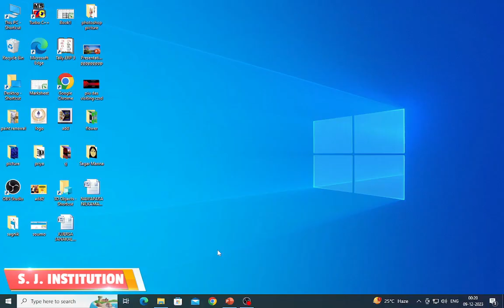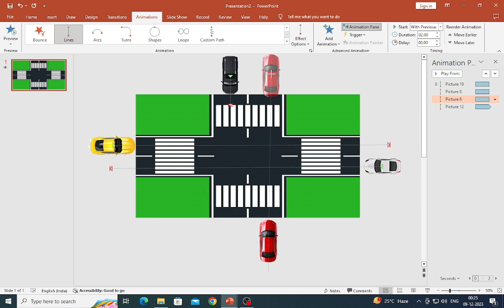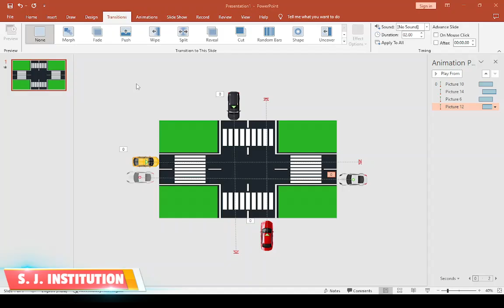This is a great feature to start your next PowerPoint Presentation || S. J. INSTITUTION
Welcome to our comprehensive PowerPoint presentation project! In this tutorial, we'll guide you through the process of creating impactful and engaging presentations using Microsoft PowerPoint. Whether you're a student, professional, or anyone looking to enhance their presentation skills, this project is packed with valuable tips, tricks, and techniques to help you captivate your audience. Join us as we cover topics such as slide design, effective use of visuals, storytelling, slide transitions, animations, and delivery techniques. Unlock the full potential of PowerPoint and learn how to create presentations that leave a lasting impression!